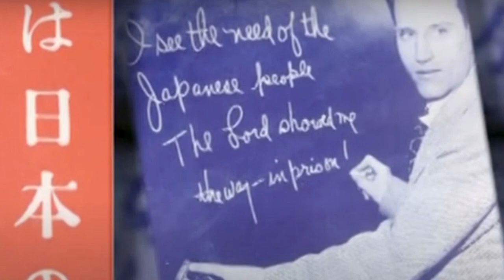Mitshuo Fuchida: A Japanese fighter pilot converted through Christian Pamphlet (English adaptation)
This is the story of a captain in the Imperial Japanese Navy Air Service during World War II who eventually found faith after the war.